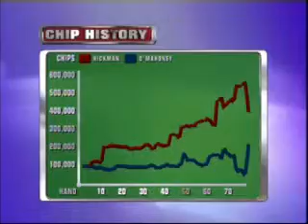European Open III Episode 9 #10